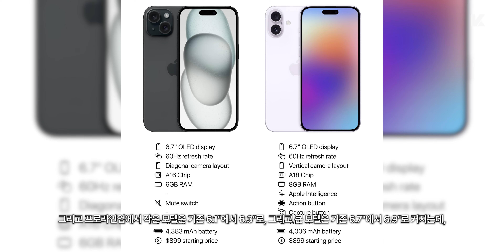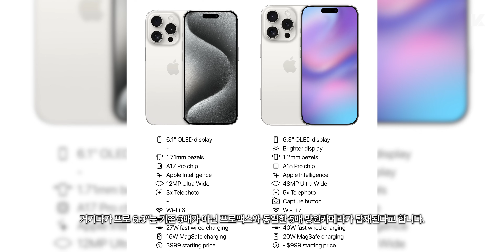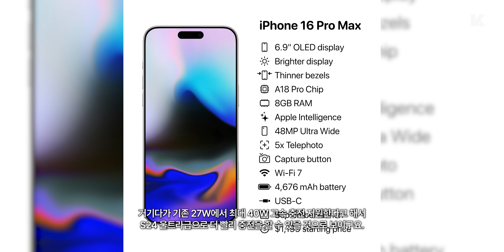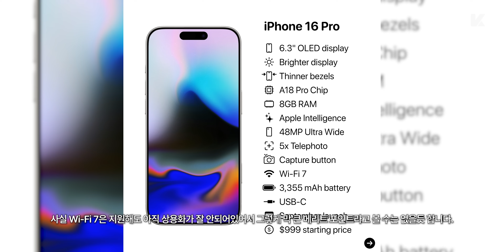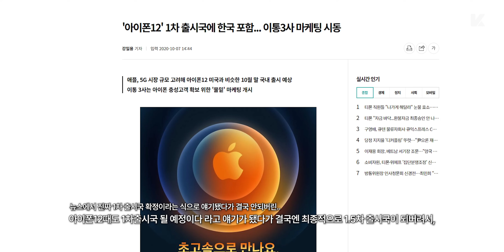울트라급으로 빨라집니다. 출시까지 얼마 안남은 아이폰16 라인업 스펙, 디자인, 1차 출시국 등 관련 내용 정리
반갑습니다 케빈입니다.

오늘은 이번 갤럭시 워치 울트라, 단기간 동안 차보고 사용해보고, 착용하면서 운동해본 제 개인적인 후기를 남겨드리도록 할텐데요.

일단 말씀드리는 부분이지만 개개인마다 의견 차이가 있을 수 있다는 점 참고해주시면서 시청해주시면 감사하겠습니다.